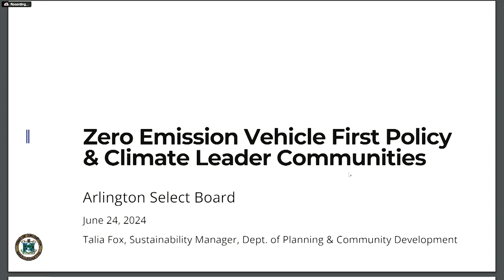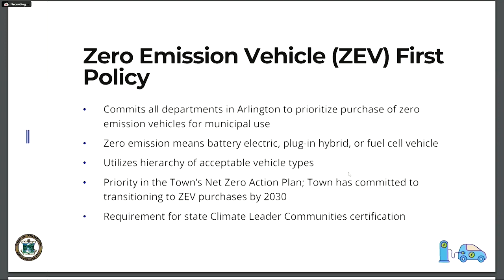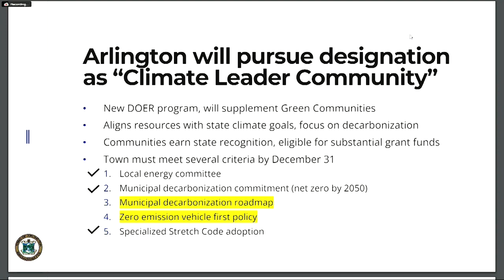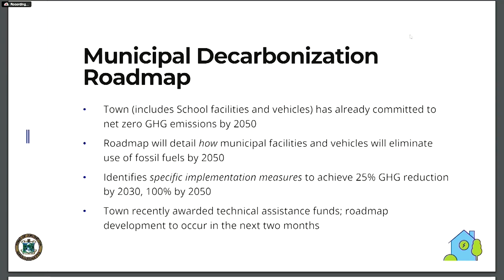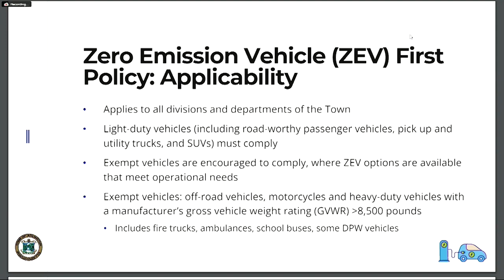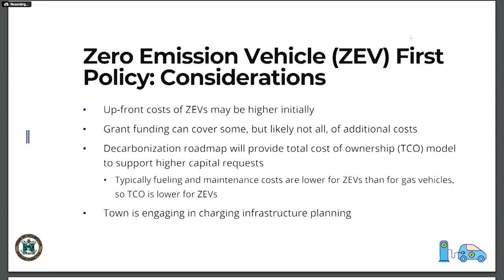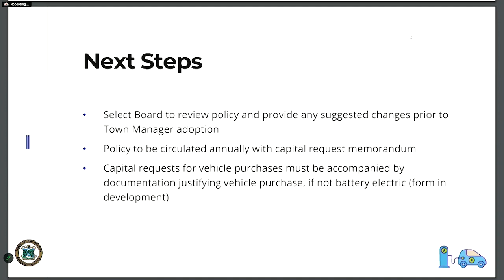Select Board Meeting - June 24, 2024